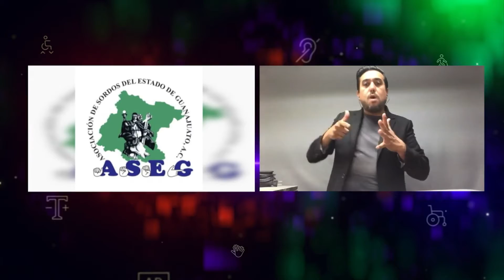En México, organizaciones civiles piden más inclusión para personas sordas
Ima­gi­na que un día des­pier­tas y has per­di­do el sen­ti­do de la au­di­ción, pero ne­ce­si­tas se­guir rea­li­zan­do tus ac­ti­vi­da­des dia­rias a pe­sar de esta si­tua­ción. ¿Crees que tu desem­pe­ño se­ría igual en tu tra­ba­jo, en la es­cue­la?